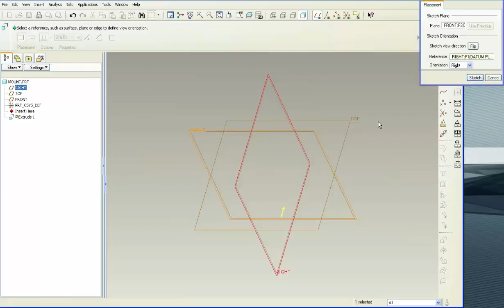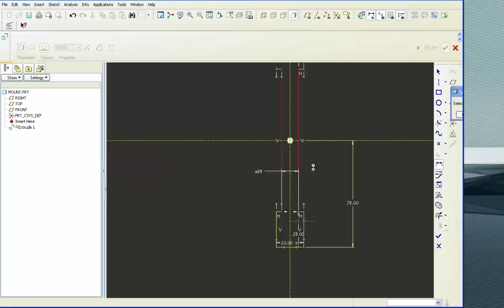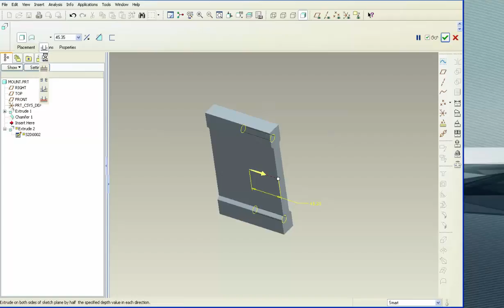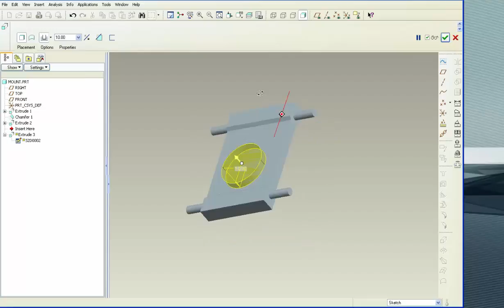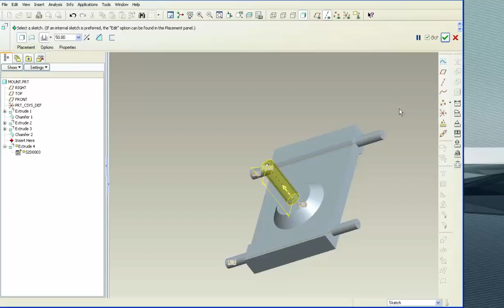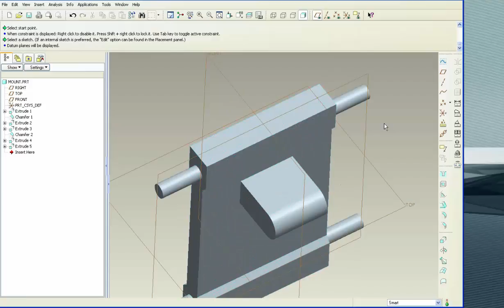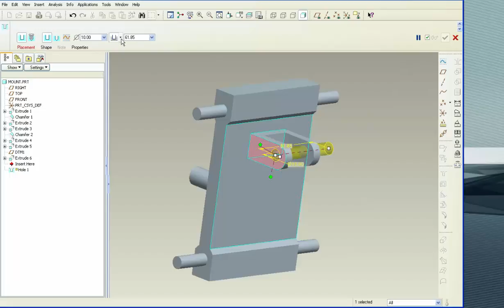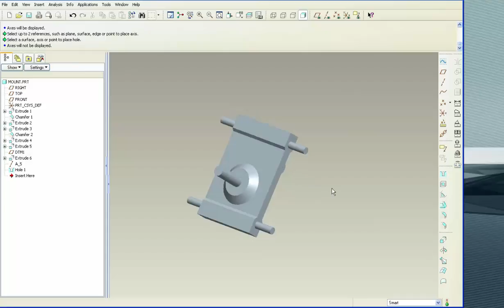ProE Advanced Tutorial Leccion 5 mount